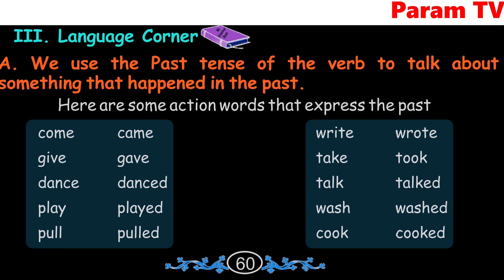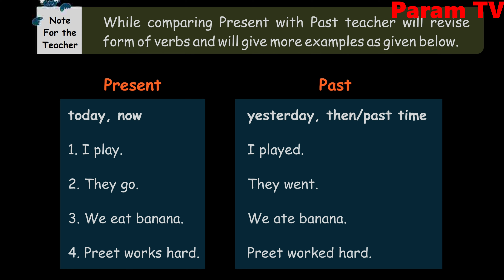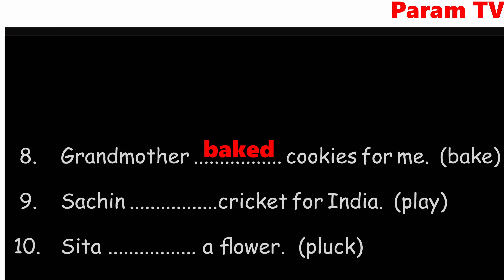Class 5, Past Indefinite Tense Practice